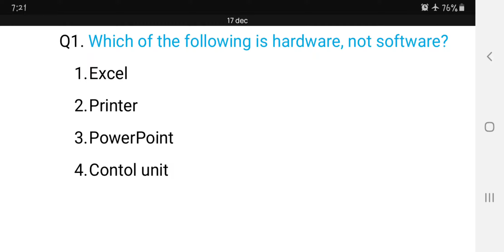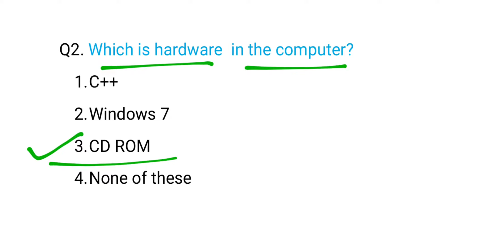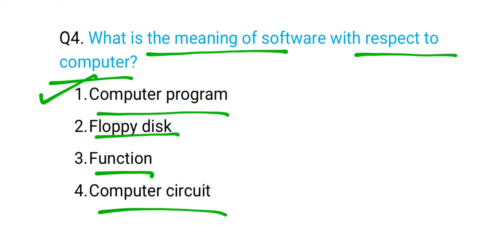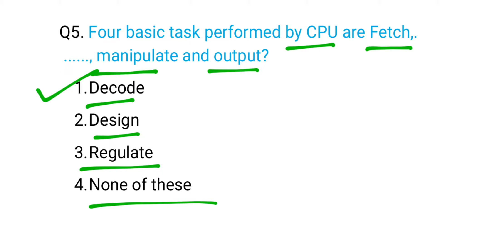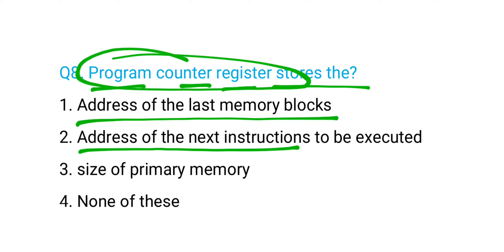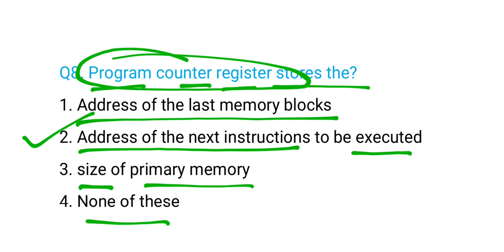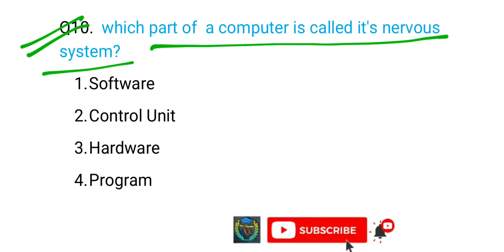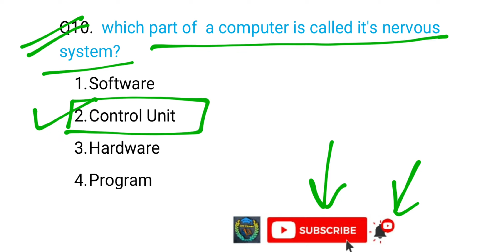Computer Practice Test Series-17